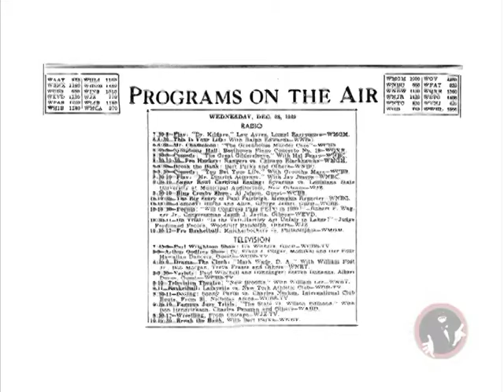Al Jolson on Bing Crosby Show - 28 Dec 1949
Posted by the International Al Jolson Society, Inc., this is an excerpt of the 28 Dec 1949 Bing Crosby radio program with guest star Al Jolson.  This is an edited excerpt of the half hour program, showcasing Bing and Al in a comedy routine, and two great duets, "When The Red, Red Robin Comes Bob, Bob Bobbin' Along," and "Waiting For The Robert E. Lee."  The complete broadcast recording, along with other Jolson radio shows, is available at the Official Al Jolson from its posting in December through the end of January.